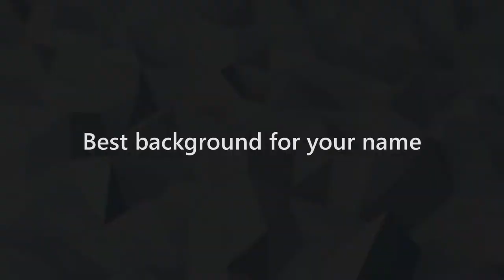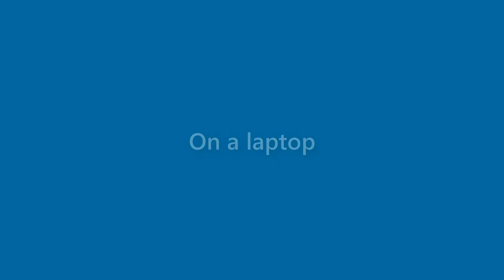Harry Tucker - appearance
Name Look - Harry Tucker - appearance. In this video we present "Harry Tucker" name look and feel in various scenarios.
This video will cover:
How does "Harry Tucker" look as a personal letterhead?
How does "Harry Tucker" look on a business card?
How does "Harry Tucker" look on a computer/laptop screen?
How does "Harry Tucker" look with different background colors?
How does "Harry Tucker" look with various fonts?